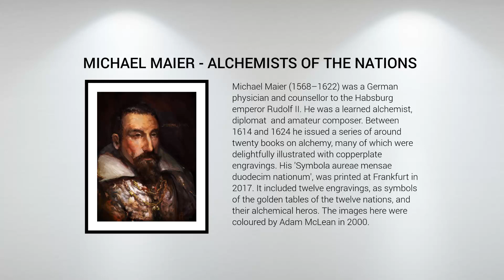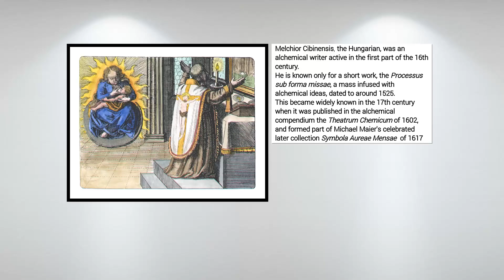Michael Maier Alchemists of the Nations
Adam McLean has created a number of study courses on alchemical symbolism in the form of books and downloadable files.
A look at the images included in the alchemist Michael Maier's book  Symbola aureæ mensæ duodecim nationum, Frankfurt, 1617.
Images coloured by Adam McLean.